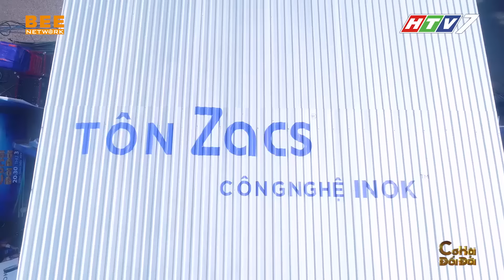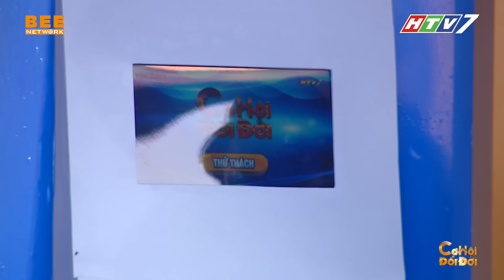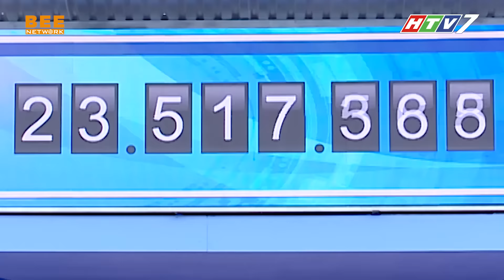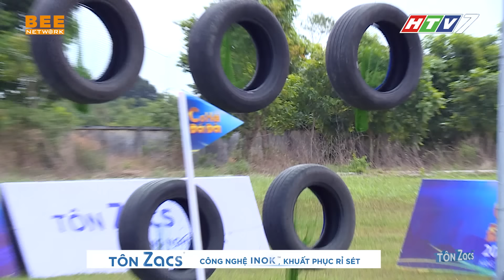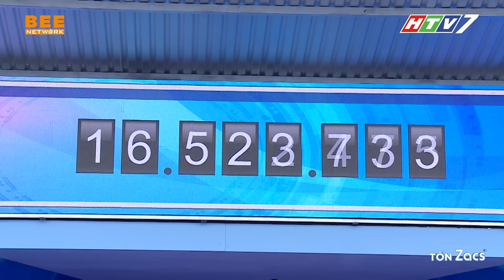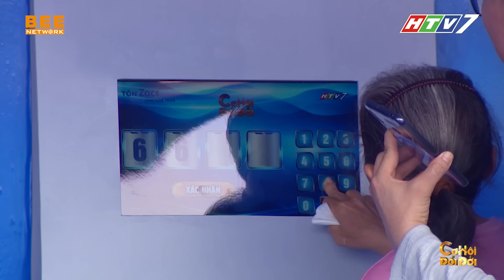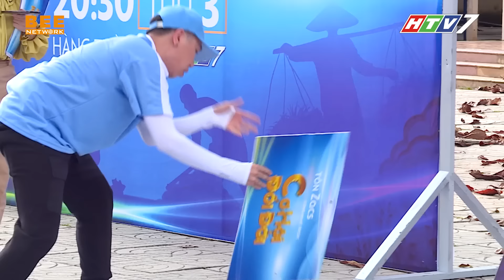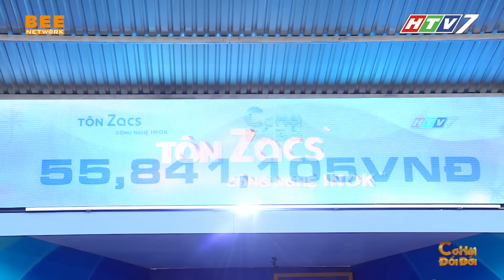CƠ HỘI ĐỔI ĐỜI TẬP 2 | Nghiệt ngã số phận người mẹ bị CHẤT ĐỘC MÀU DA CAM phải nuôi con TÂM THẦN